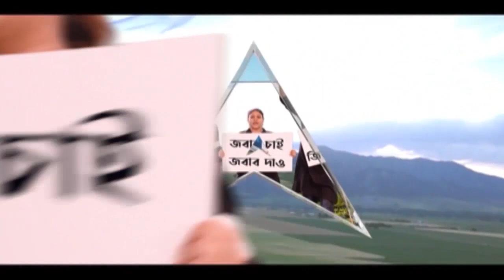Rail Blockade: 'ঠিক সময়ে চলছে না লোকাল ট্রেন', হাওড়া বর্ধমান মেন লাইনে অবরোধ নিত্যযাত্রীদের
কুয়াশার কারণে লোকাল ট্রেন সময়মতো না চলার অভিযোগে হুগলির (Hooghly) তালান্ডু স্টেশনে রেল অবরোধ করলেন যাত্রীরা। তাঁদের অভিযোগ, সময়মতো লোকাল ট্রেন (Local Train) চালানো হচ্ছে না, অথচ মালগাড়ি পাস করানো হচ্ছে। এই অভিযোগে সকাল ৭টা নাগাদ নিত্যযাত্রীরা হাওড়া (Howrah)-বর্ধমান (Burdwan) মেন লাইনে অবরোধ করেন। ঘটনাস্থলে উপস্থিত ব্যান্ডেল জিআরপি (GRP)।